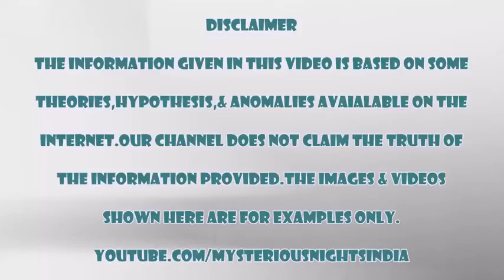दुनिया का सबसे बड़ा परिवार - Chana Family: World’s Biggest Family